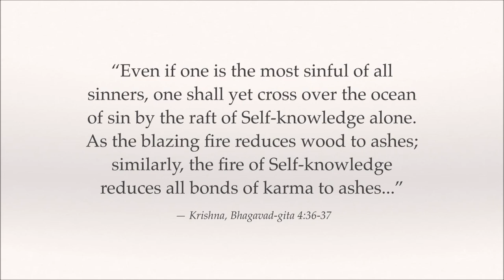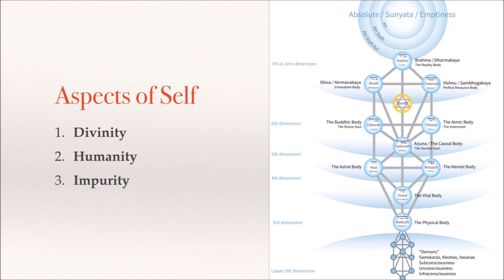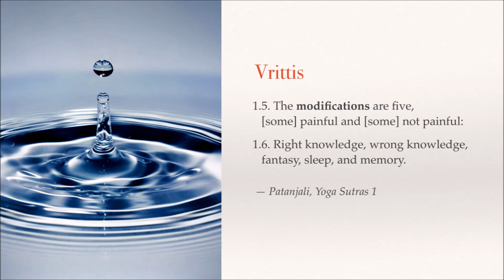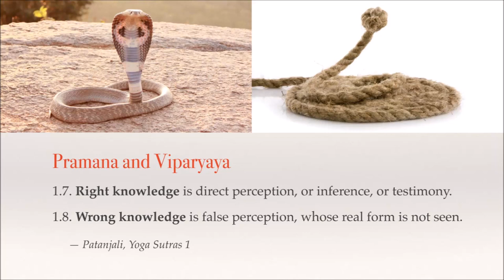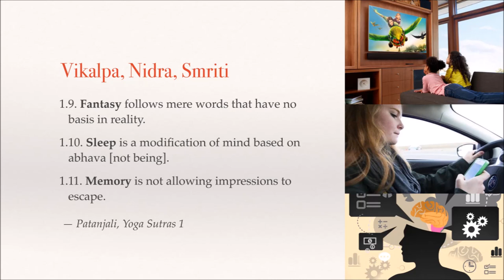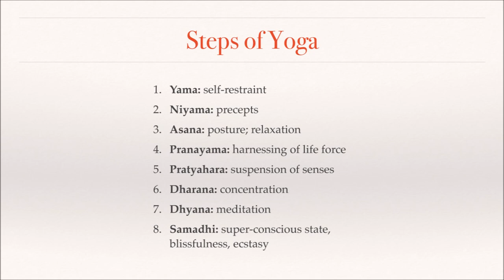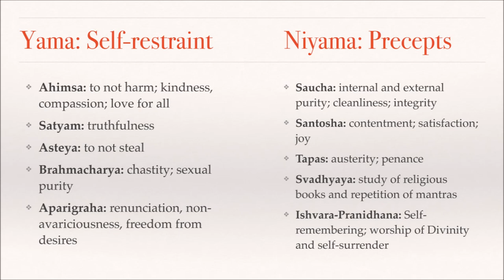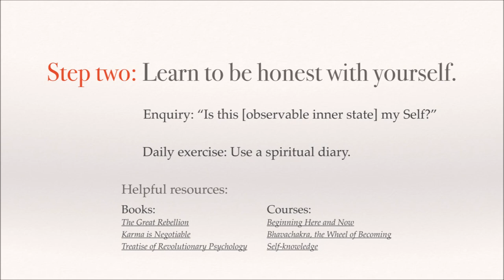Practical Spirituality 02 Spiritual Facts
The Bhagavad-gita and the Yoga Sutras emphasize an essentially fact-based approach to spiritual development, which demonstrates their Gnostic roots.

“Gnosis is lived upon facts, withers away in abstractions, and is difficult to find even in the noblest of thoughts.” - Samael Aun Weor.
In this lecture, we learn how to make our spiritual life based on facts rather than fantasies, which is accomplished through acquiring genuine self-knowledge from moment to moment.

"1.1. Now, instruction in Union [yoga].
1.2. Union is the suppression of the modifications [vrittis] of mind-stuff [chitta].
1.3. Then the seer dwells in her own nature.
1.4. Otherwise she is of the same form as the modifications." — Patanjali, Yoga Sutras 1
Here we learn about consciousness and mind, and how thoughts and feelings (vrittis) obscure our perception of the truth. The vrittis are right knowledge, wrong knowledge, fantasy, sleep, and memory.

In this lecture, the practical exercise given is to record a daily spiritual diary. Download the accompanying pdf from the gnosticteachings website for the questions to answer every day.